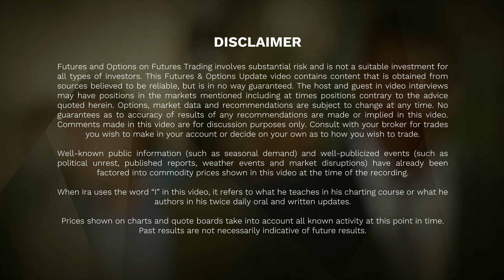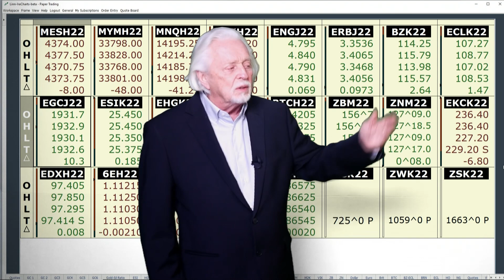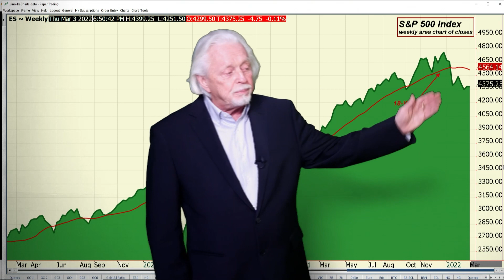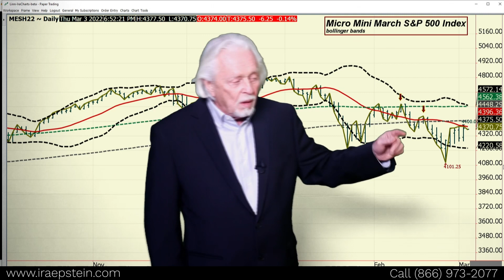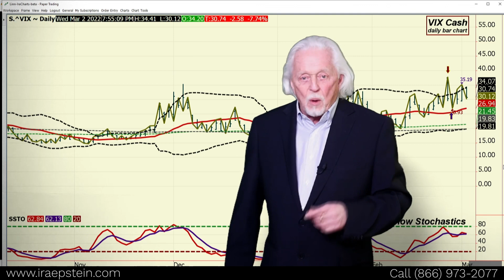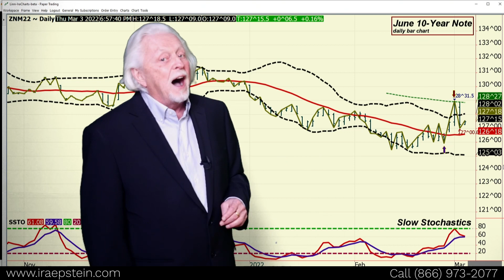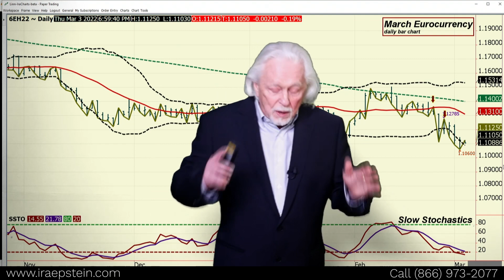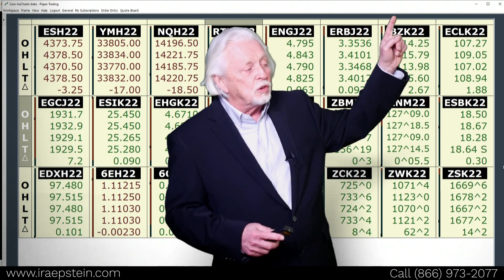Ira Epstein's End of the Day Financial Video 3 2 2022